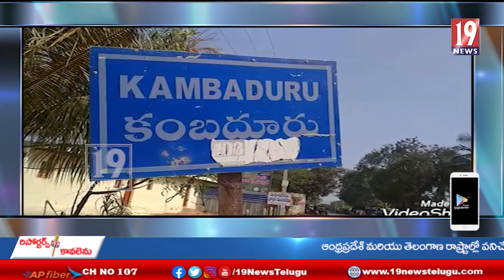కంబదూరు మండలంలో ఘనంగా రాళ్ళపల్లి అనంతకృష్ణ శర్మ జయంతి వేడుకలు